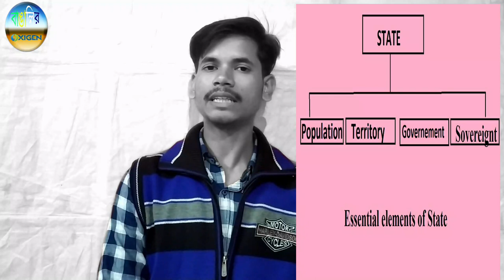State (রাষ্ট্র) (part-01) By Joydev Barman || Bangalir Oxigen 2.0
Hello viewers,

Formation of state (part-01) By Joydev Barman || Bangalir Oxigen 2.0
আপনাদের যেকোনো সাহায্যের জন্য আমরা সবসময় পাশে আছি।
Serve to all in proper way.

 Grow the way of Education